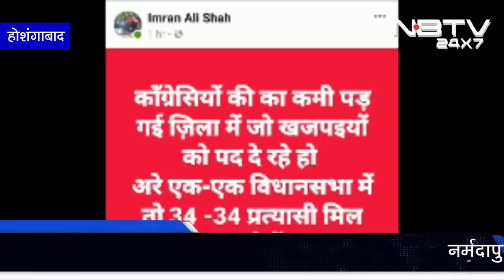सिवनी मालवा-पिपरिया की ख़बरे दिन भर की | Top Trending news of Seoni Malwa-Pipariya | 29-March-2019